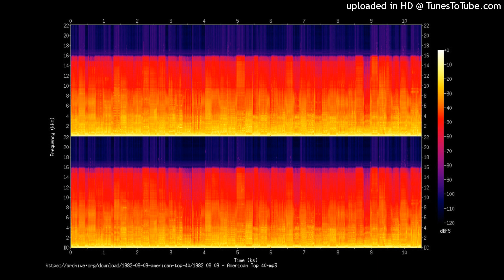Hello (Konnichiwa) (Travel Mix) S. Peak